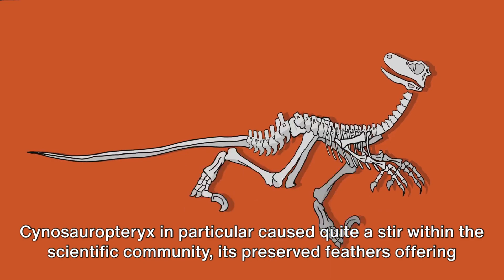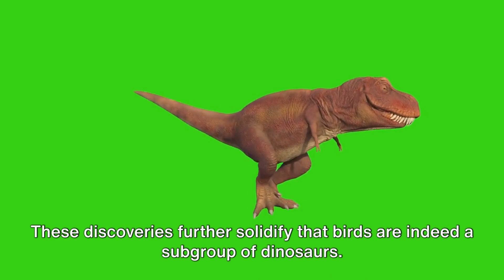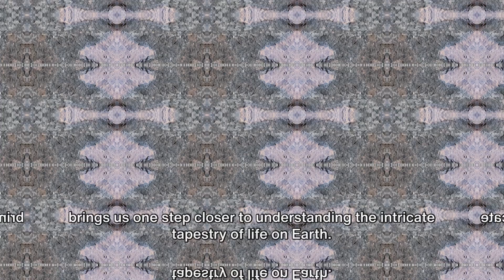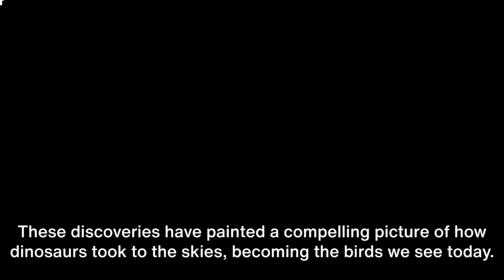From Dinosaurs to Hummingbirds : A Fossil Journey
OUTLINE:

00:00:00 The Enigma of Evolution
00:01:06 Feathered Dinosaurs
00:02:12 The Evolutionary Journey
00:03:40 The Modern Bird
00:04:51 Conclusion and Call to Action
00:06:08 End Sting